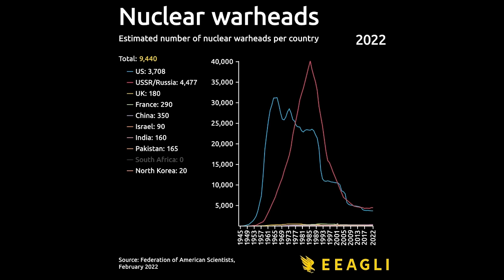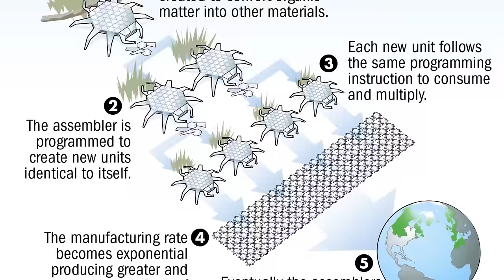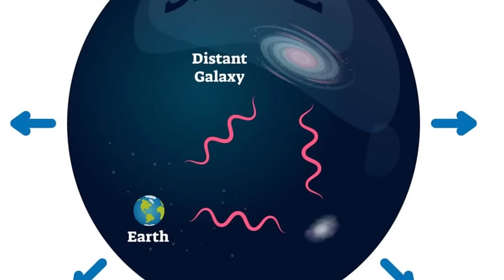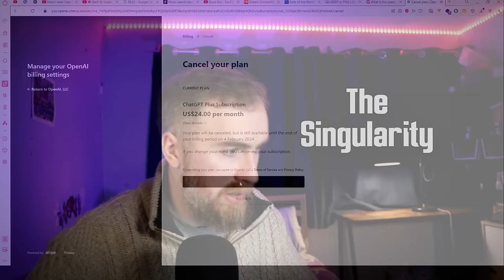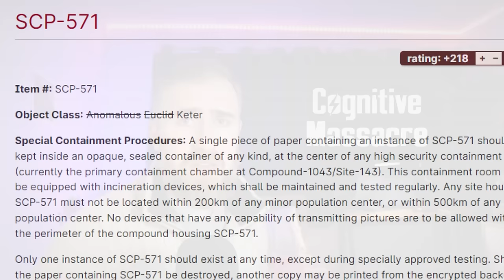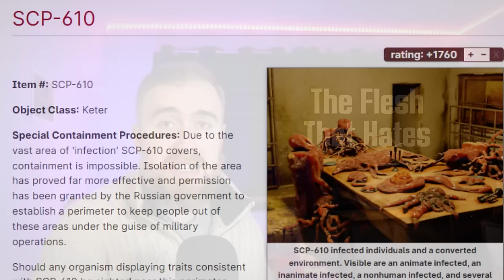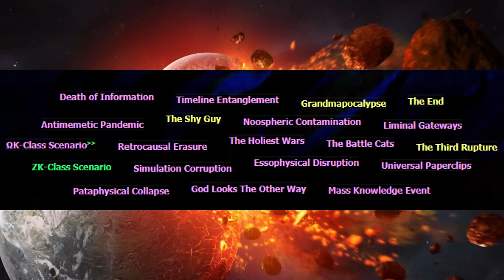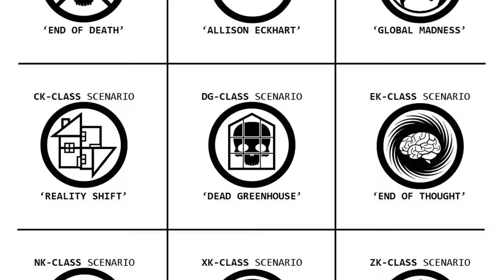The Ultimate Apocalypse Iceberg Explained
If we get 3 likes on this video, I'll make another one next week! 💜

Tons of apocalypse theories, end of the world scenarios, how the world ends and doomsday! The ultimate apocalypse iceberg explained, and things such as..

✦ Tip me a tea or coffee!

1:15 - Supervolcano
2:35 - Pandemic
4:08 - Sun Death
4:45 - Global Anarchy
5:11 - Deep Impact Event
6:34 - Global Warming
7:28 - Nuclear War
9:00 - Errant Black Hole
11:21 - Andromeda
13:01 - Super Solar Flare
13:58 - Megafauna
15:03 - Grey Goo
16:08 - Zombie Apocalypse
17:20 - Rogue Planet
18:38 - Alien Invasion
20:31 - Gamma Ray Burst
24:28 - The Second Coming
24:40 - Ragnarök
25:54 - Dinosaur Takeover
27:41 - The Rapture
28:47 - Qiyamah
29:53 - Simulation Shutdown
31:43 - The Big Freeze
33:10 - The Big Rip
35:22 - Strangelets
37:04 - Gliese 710
38:24 - Rogue Experiment
39:07 - Man-Made Black Hole
40:11 - Time Paradox
40:54 - Vacuum Decay
41:52 - Polar Reversal
43:21 - The Singularity
45:11 - Chuck Norris
46:00 - The Third Impact
47:40 - The Anti-God's Arrival
48:18 - Core Malfunction
49:51 - Parasitic Assimilation
52:46 - Lunar Impact
54:42 - The Happening
55:07 - Ultrafauna
55:42 - Cthulhu Awakens
59:01 - Alternate Humanity
59:30 - Tainted Atmosphere
1:00:24 - Fantastical Uprising
1:01:09 - Cognitive Massacre
1:02:46 - Eldritch Invasion
1:05:06 - Earth Stops Spinning
1:06:44 - Time Collapse
1:07:56 - Hyperintelligent Disease
1:08:30 - Infernal Purge
1:08:54 - Dimensional Shattering
1:09:31 - Thaumaturgic Revolution
1:10:13 - Rogue Reality Bender
1:10:41 - Digital Pandemic
1:11:16 - The Awakening
1:11:42 - Evaporation
1:12:48 - Quantum Non-Existence
1:13:53 - Memetic Pandemic
1:16:03 - Necrosociety
1:16:33 - The Flesh That Hates
1:17:19 - When Day Breaks
1:19:09 - Forbidden Knowledge
1:19:26 - Revenge Of The Fae
1:19:56 - Absolute Sterilization
1:20:53 - Metaphysical Collapse
1:21:50 - Consecutive CP-Symmetry Violations
1:22:21 - Krampus Crisis
1:23:23 - The Death Of Information
1:24:58 - Timeline Engagement
1:25:38 - Grandmapocalypse
1:26:35 - 9 Billion Names Of God
1:28:28 - The End
1:30:09 - Antimemetic Pandemic
1:30:44 - The Shy Guy
1:32:47 - Kalki Reincarnation Of Vishnu
1:34:07 - Noospheric Containment
1:35:21 - Liminal Gateways
1:36:48 - Ωk-Class Scenario
1:37:42 - Retrocasual Erasure
1:38:23 - The Holiest Wars
1:38:45 - Apep Swallows The Sun
1:39:30 - The Battle Cats
1:40:00 - The Third Rupture
1:40:52 - ZK-Class Scenario
1:41:54 - Simulation Corruption
1:42:51 - Essophyscial Disruption
1:44:07 - Universal Paperclips
1:44:40 - Pataphysical Collapse
1:47:17 - God looks the other way
1:47:44 - Mass Knowledge Event
1:48:39 - Reverse Rapture
1:49:18 - The Final Dogma
1:49:55 - Divine Decay
1:50:25 - Tulpa Invasion
1:51:19 - Unhinged Realms
1:51:32 - Philosophical Zombie Apocalypse
1:52:12 - Simulation Takeover
1:52:52 - Those which are not
1:53:32 - The Giants Awaken
1:54:05 - And God's Fury Hath No End
1:54:42 - Mathematical Failure Scenario
1:55:41 - The Hatching
1:56:25 - Furry War
1:56:34 - Early Universal Birth
1:57:28 - E.W.W.
1:58:40 - You Wake Up
1:59:56 - The Most Annoying Song In The World
2:00:31 - Brazil